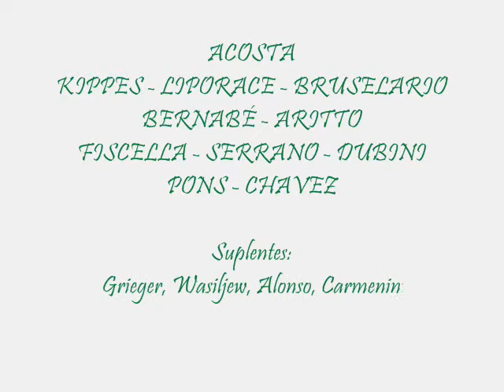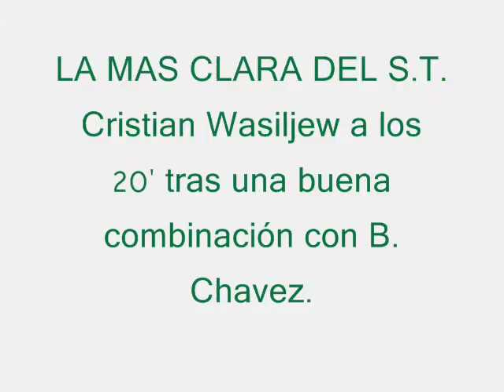SAN MARTIN 3 SAN MIGUEL 1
Primera derrota del Verde de Los Polvorines.
GOL: Aguayo en contra.